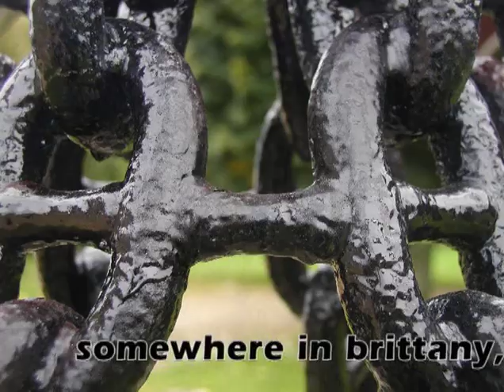Fafnir, a mechanical kinetic wind sculpture by Francois Hameury, Lanmeur in brittany